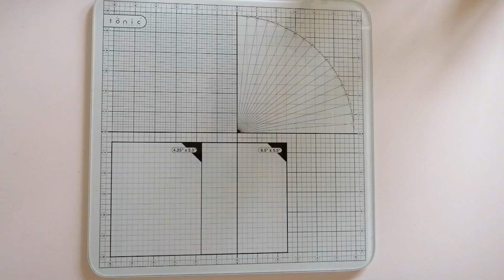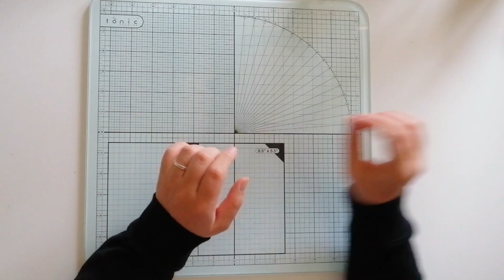Kooperation mit Kokorosastudio | kleines Craft Update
Halli hallo ihr Kreativen,

ich habe für euch heute ein Kooperationsvideo mit dem Onlineshop Kokorosastudio. Ich hoffe das Video wird euch gefallen. In dem Sinne traut euch kreativ zu sein♥